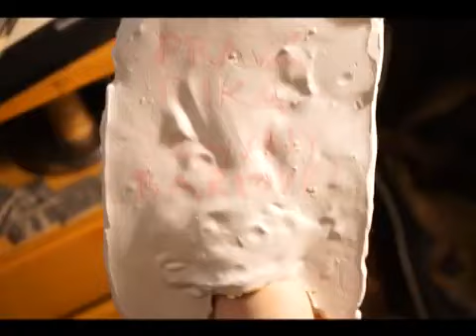Medař (O vzniku inscenace) /FRAS/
Zkoušení během kovidového lockdownu u nás doma. Jak se vyrábí, zkoumá a zkouší představení v bytě?

režie: Johana Bártová
scénografie: Jakub Šulík
herci: Matěj Šumbera a Jakub Šulík
hudba: Jakub Šulík, Matěj Šumbera, Johana Bártová
světlo: Fras
Dramaturgie: Fras
V roce 2022 je Medař součástí projektu Nová krev na scéně
Vzniklo za podpory KALD DAMU
Speciální poděkování Robertu Smolíkovi a Elišce Říhové

Zima 2021